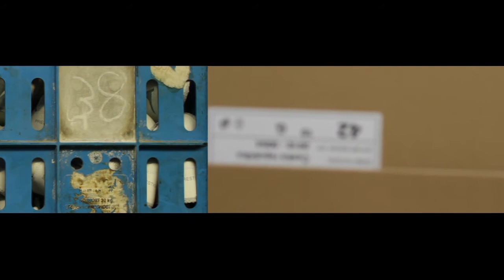videofilm export web